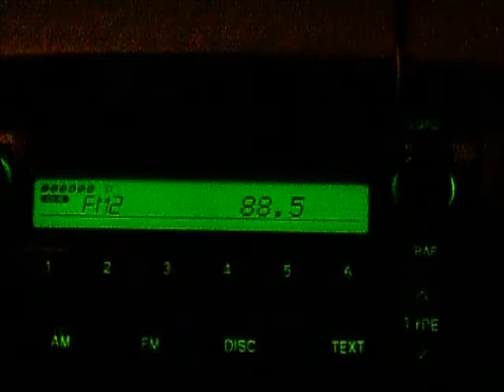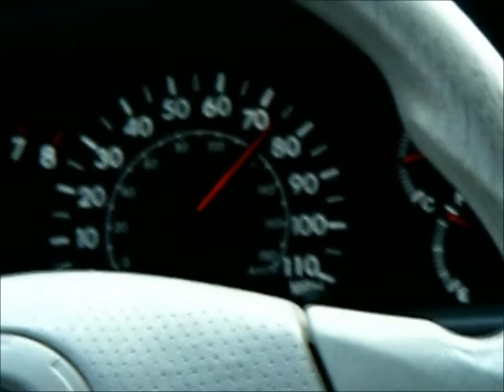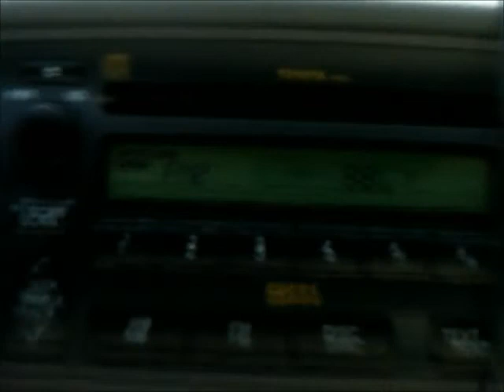BROad Trip 2000 and 11 Pt.1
Part 1 of 5 of the BROad Trip 2011 Video

4:57